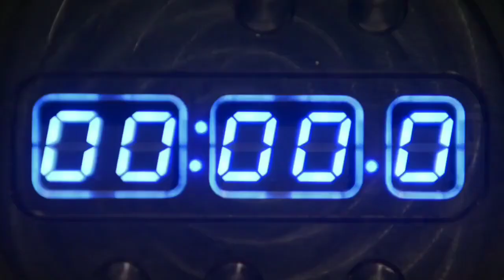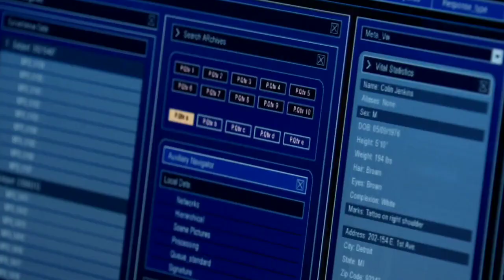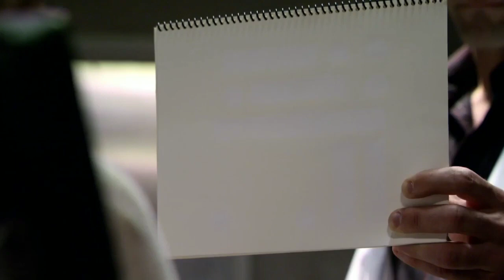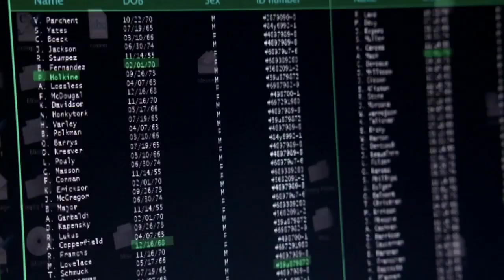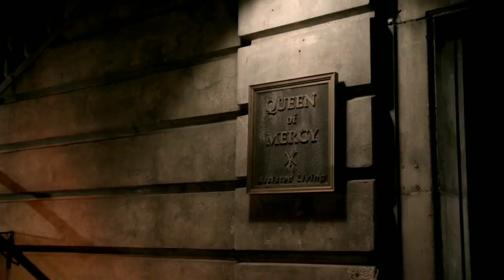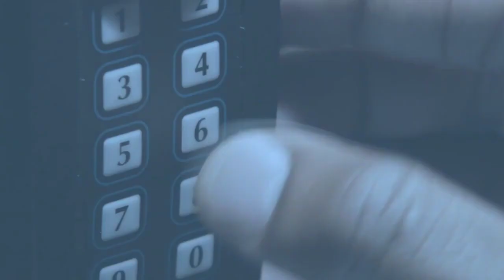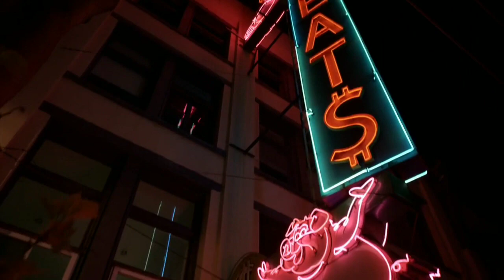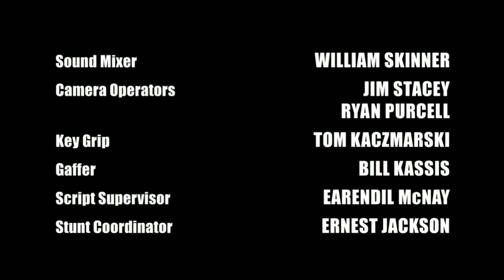Blade： The Series Turn of the Screw S 01 E 09